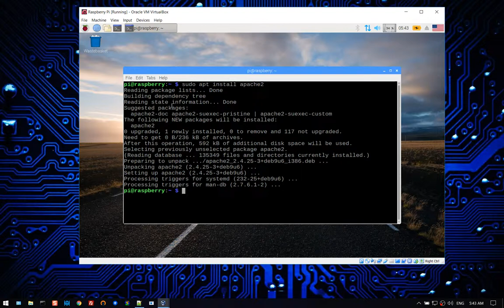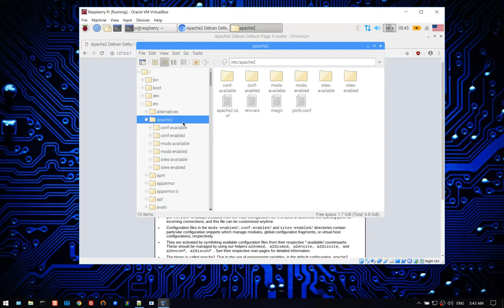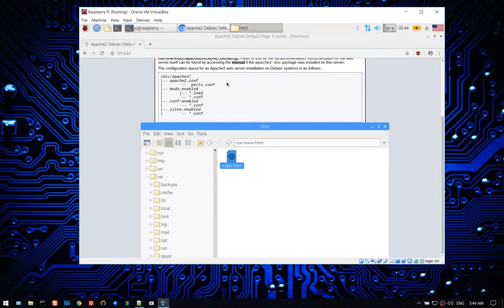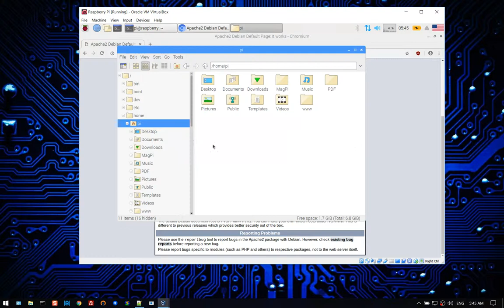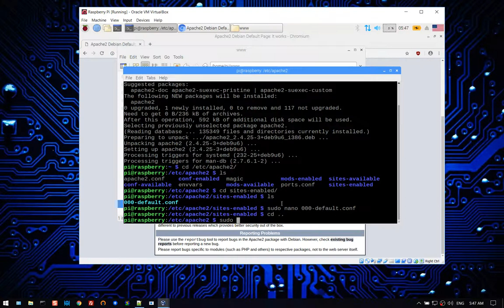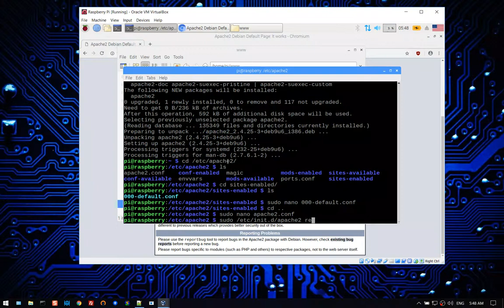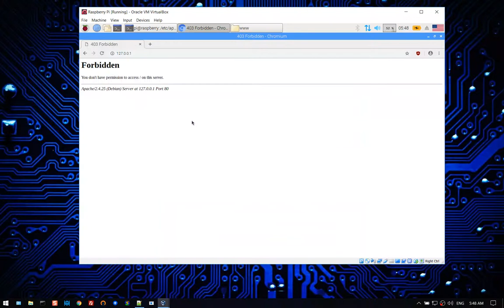11 ติดตั้ง Web server